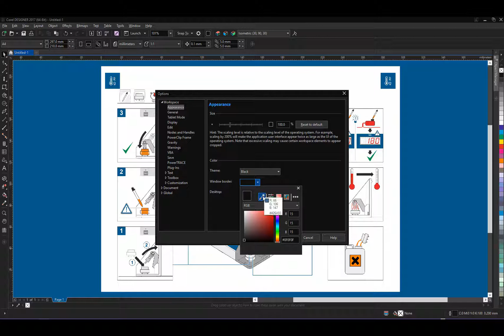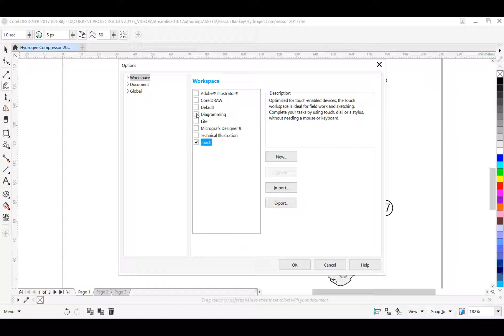UI customization in CorelDRAW Technical Suite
Match your desktop environment to the way you work best. CorelDRAW Technical Suite offers extensive UI customization options, allowing you to tailor your design space with a unique look. Enjoy flexible desktop color scheme options, alter the color of the area surrounding the drawing page, and even customize the color of your window borders.